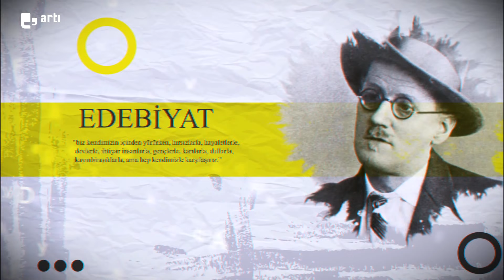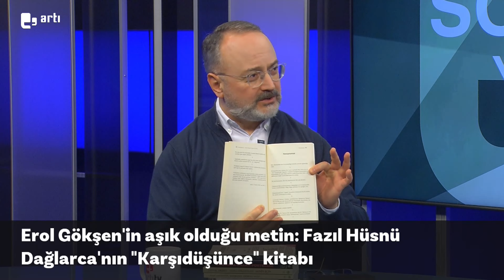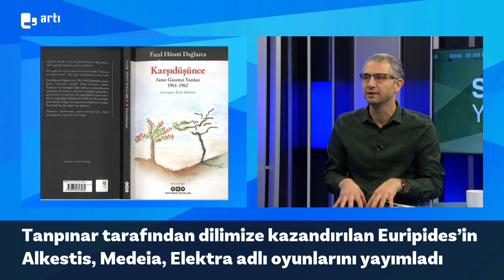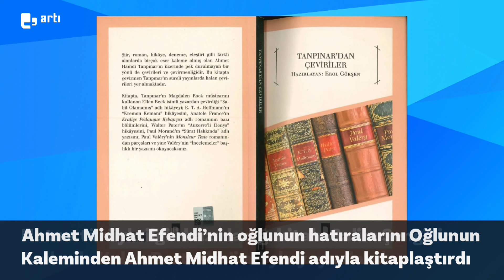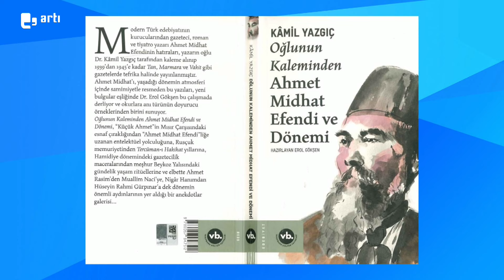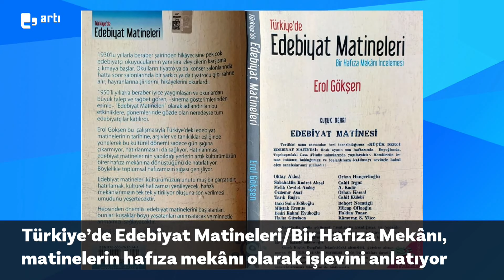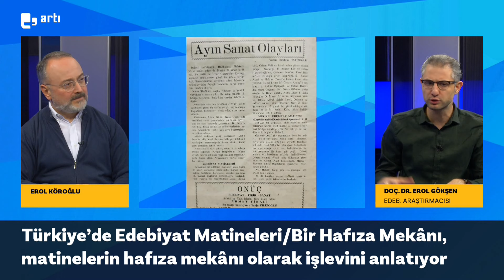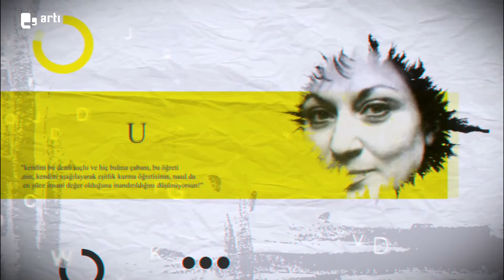"Nedir Bir Edebiyat Matinesi?" I Konuk: Doç. Dr. Erol Gökşen I Sözün Yarısı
"Nedir Bir Edebiyat Matinesi?" I Sözün Yarısı

Erol Köroğlu'nun konuğu Doç. Dr. Erol Gökşen değerlendiriyor